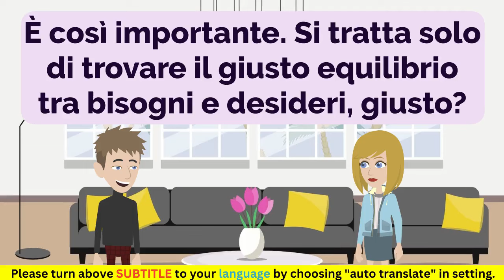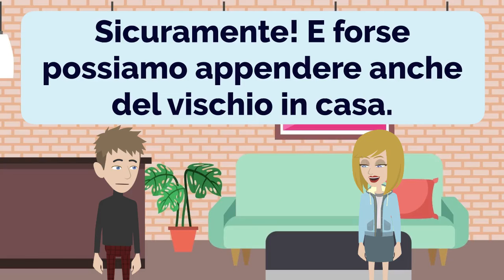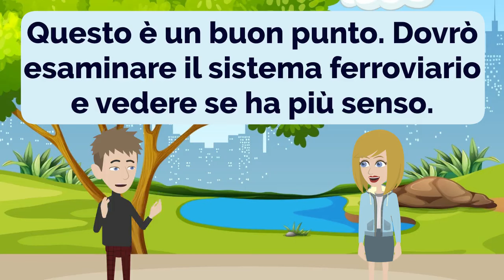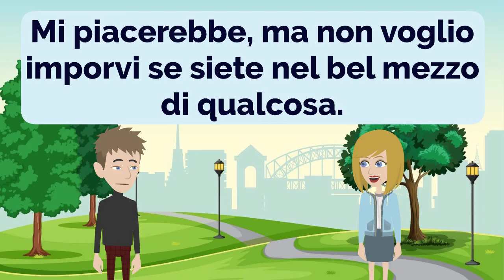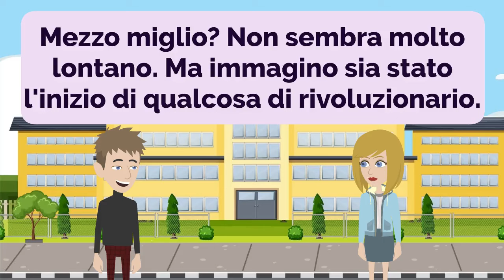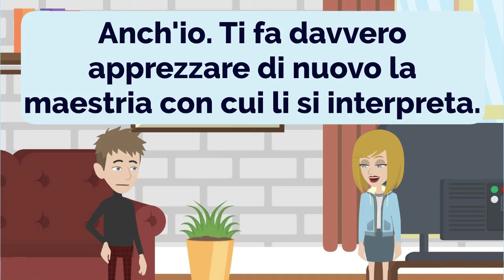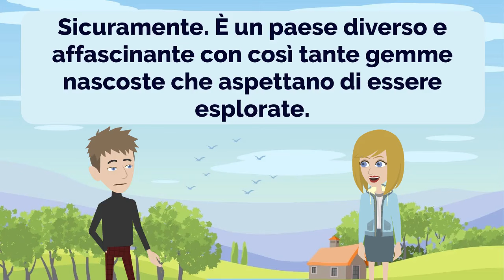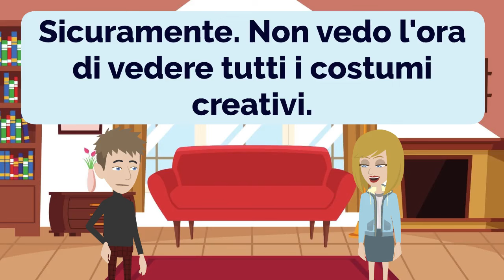Italian Practice Ep 305 | Improve Italian | Learn Italian | Impara l'italiano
Our goal is to provide fun, engaging, and interactive content to help learners of all levels improve their Italian skills.

Whether you're just starting out or consider yourself an advanced speaker, you'll find a wealth of resources tailored to your level and learning style. Our video lessons cover a wide range of topics, from conversational Italian and business communication, to grammar rules and pronunciation tips.

So whether you're preparing for an important presentation, traveling abroad, or simply want to be able to chat with Italian-speaking friends, consider this channel your personal language coach for improving both your Italian listening and speaking skills.

Il nostro obiettivo è fornire contenuti divertenti, coinvolgenti e interattivi per aiutare gli studenti di tutti i livelli a migliorare le loro abilità in italiano.

Sappiamo quanto possa essere intimidante padroneggiare una nuova lingua. Per questo abbiamo creato questo canale - per offrire uno spazio di supporto e senza giudizi in cui potete costruire fiducia in voi stessi, ampliare il vostro vocabolario e perfezionare la vostra fluidità.

Che siate alle prime armi o vi consideriate parlanti avanzati, troverete una ricchezza di risorse adattate al vostro livello e al vostro stile di apprendimento. Le nostre lezioni video coprono una vasta gamma di argomenti, dall'italiano conversazionale alla comunicazione aziendale, dalle regole grammaticali ai consigli sulla pronuncia.

A differenza dei tradizionali corsi di lingua, il nostro approccio si concentra sulla pratica attiva e sull'applicazione nel mondo reale. Attraverso role-play interattivi, discussioni ed esercizi divertenti, avrete l'opportunità di mettere subito in pratica ciò che avete imparato. Non siamo solo altamente qualificati, ma siamo anche appassionati di rendere l'apprendimento delle lingue piacevole.

Che vi stiate preparando per una importante presentazione, stiate viaggiando all'estero o vogliate semplicemente poter chiacchierare con amici italofoni, considerate questo canale il vostro coach linguistico personale per migliorare sia la vostra comprensione dell'italiano che le vostre abilità di conversazione. Cliccate sul pulsante di iscrizione, interagite con la nostra community e iniziamo insieme il vostro percorso verso la fluidità in italiano!

Let's also join our channels!